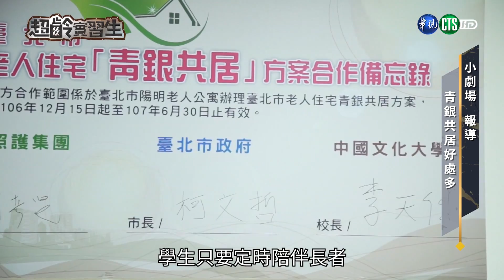【長輩不聽我的勸 該如何溝通？】│超齡實習生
首次針對 銀髮族 與 照護者 打造的節目！

長輩不聽我的勸 該如何溝通？

【請鎖定華視12台】
│首播：每周日 晚上23:00
│重播：隔周一 下午14:00 / 隔周六 下午16:00